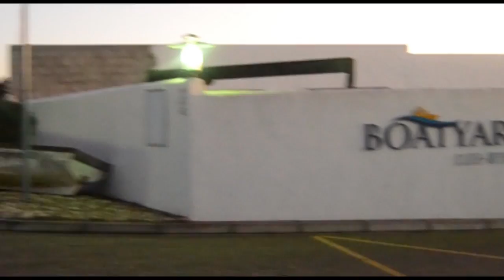Piranha Group - Summer is Magic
With the summer around the corner we welcome you to our summer edition video showing you the fun you will have with us when booking your charter this summer with Piranha Group Fishing Charters. From Gordons Bay, Cape Point, Hout Bay, Struisbaai, Langebaan, Yzerfontein and many more sites we do daily charters 7 days a week.